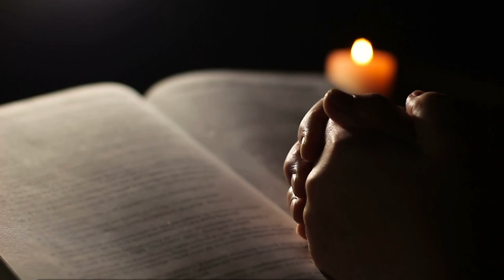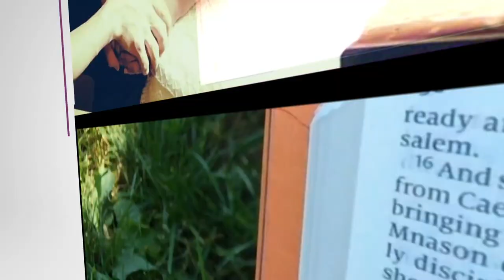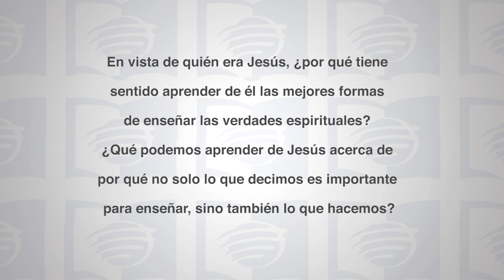Escuela Sabática Universitaria 4Trim 2020 Lección 6 - Más lecciones del gran Maestro